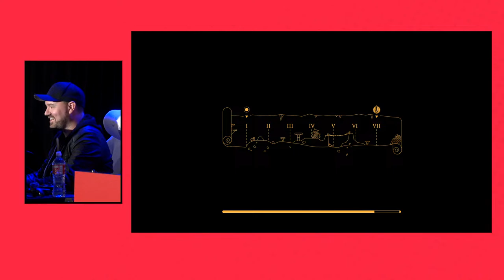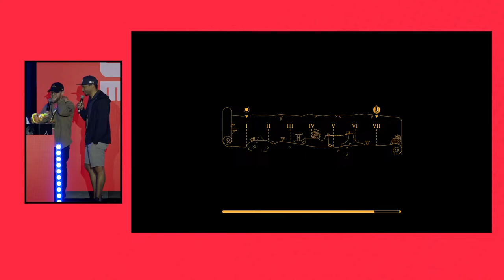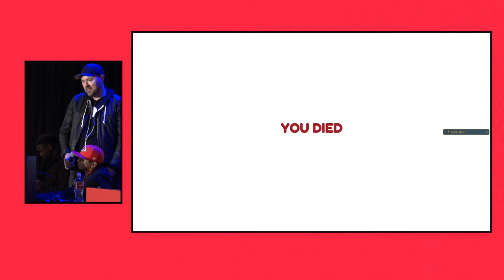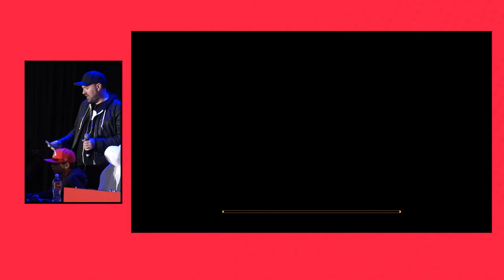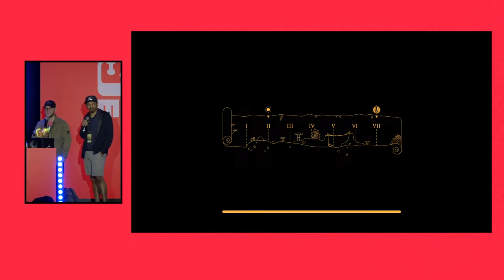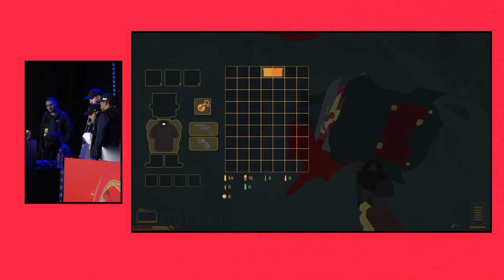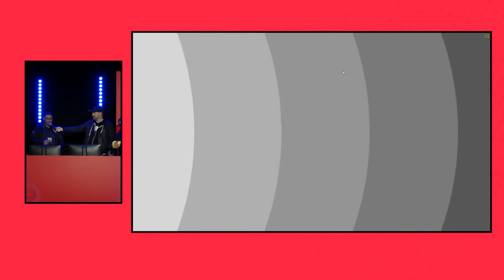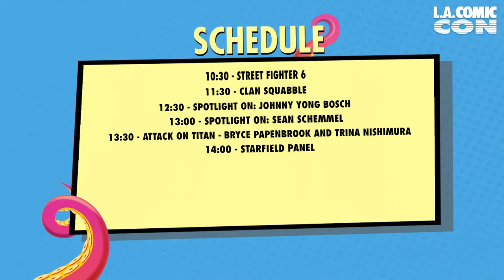Gaming Stage L.A. Comic Con 2023: The Mix